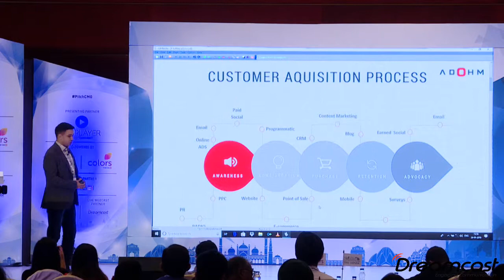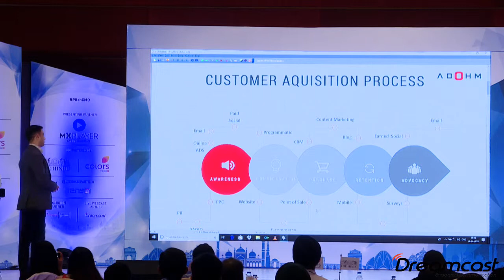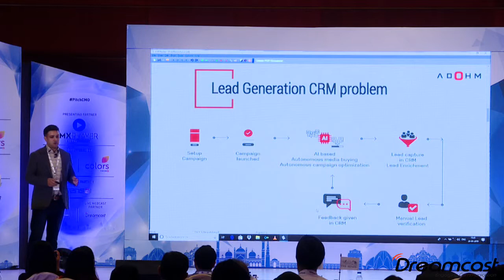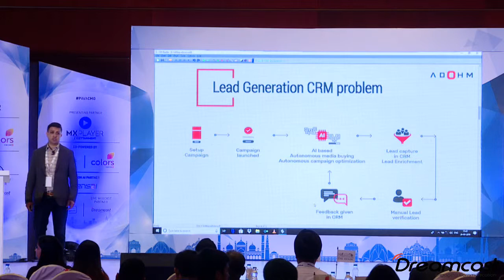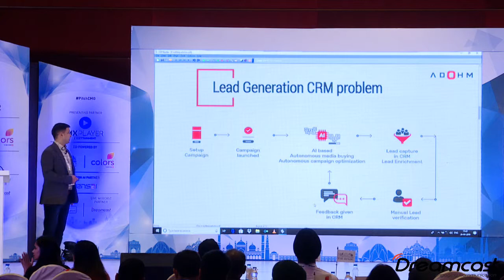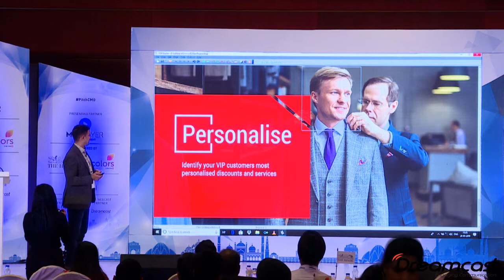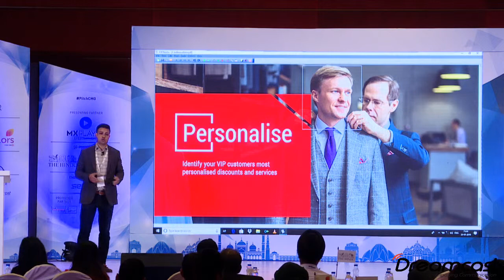PitchCMO | Esteemed Speaker - Kuldeep Chaudhary, CEO, Adohm